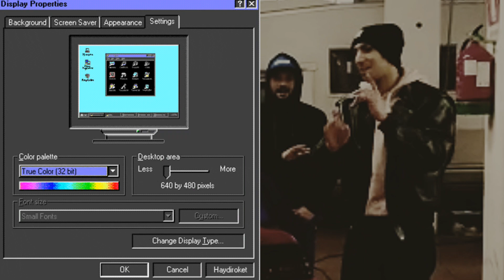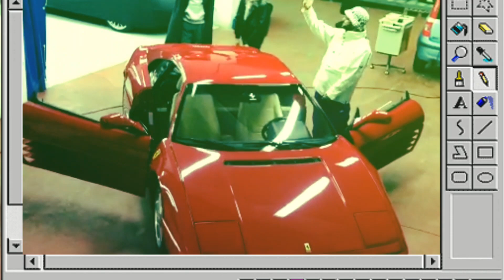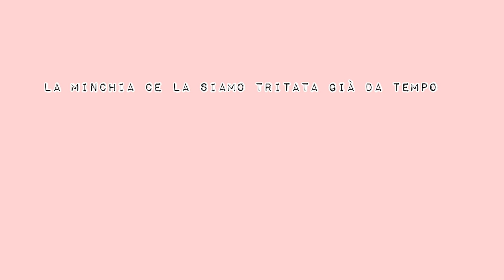Classic Shit - Hombre X Beinz (Prod. I$mael Jam)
💎Sono Solo Flussi Capsule Collection💎
     Hombre X Beinz, Peppe Walker.
     Video :  @e.x.q.u.i.s.i.t.a
     Actors: @for_4bra

Testo
[INTRO]